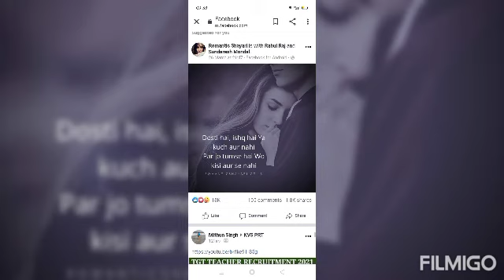Ek Aakhri Ichha❤️